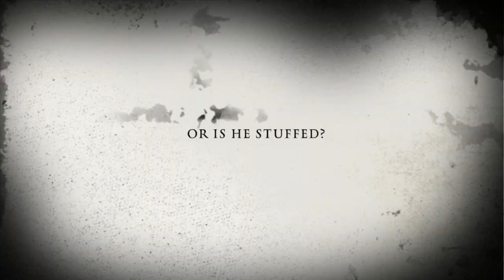Girl’s Best Friend